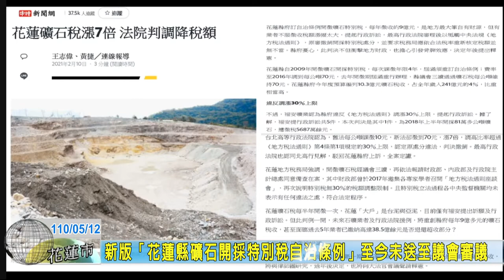20210512 03 新版「花蓮縣礦石開採特別稅自治條例」至今還未送至議會審議